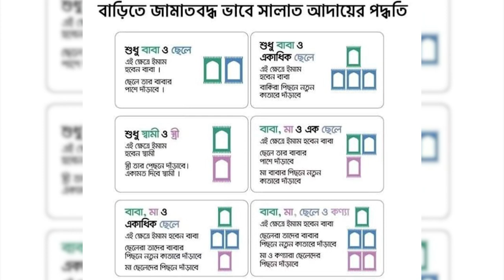বাসায় স্বপরিবারে যেভাবে জামাতে নামাজ আদায় করবেন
বাসায় জামাত করলে কে ইমামতি করবেন? আপনি ভালো করে মাসআলা ও কেরাত না জানলে ইমামতি করতে পারবেন কি না? কে কোথায় দাড়াবেন? কন্যাশিশু বাবার পাশে দাড়াতে পারবে কি না? ইমামের ভুল হলে মহিলারা কিভাবে সেটা শোধরাবেন?